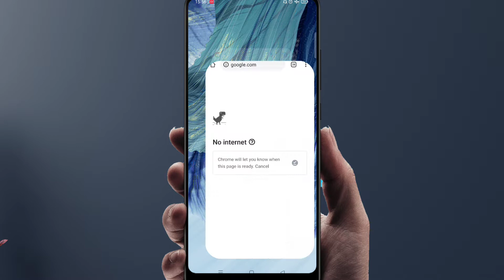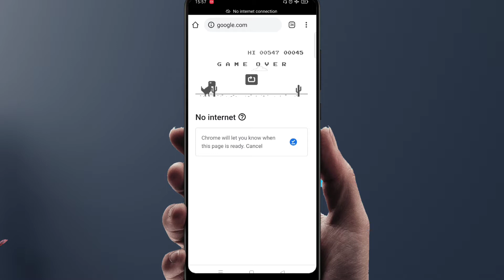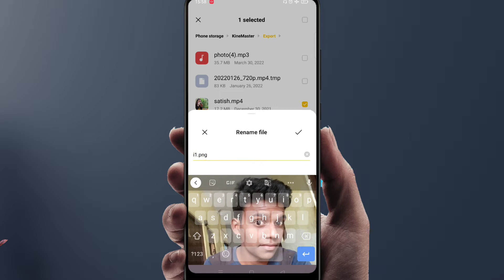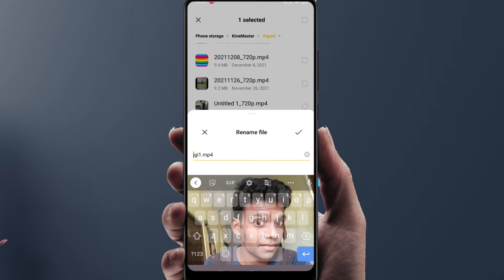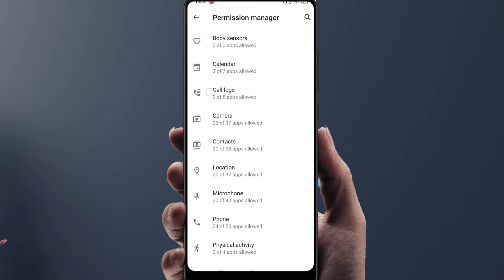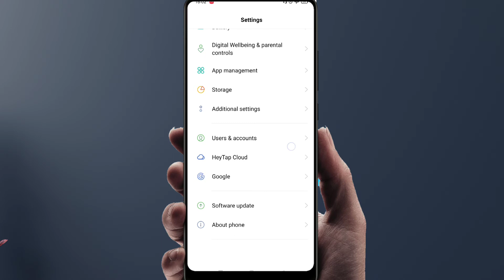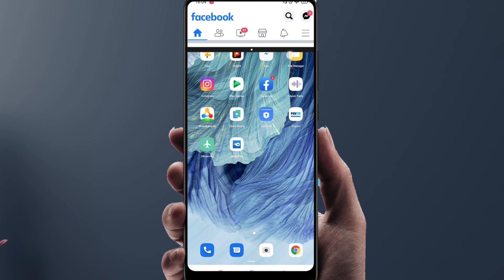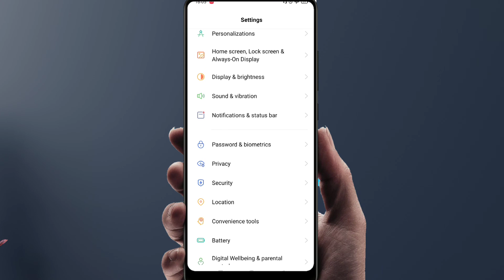Best hidden features an android phone/95% of people do not know about this feature/you must know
Hello dosto mai satis is video me bata raha hu android phone ka hidden features ke bade me kuchh yese features hai jinhe aap ko janana chahiye agar aap ko ye hidden features pasand aye to hame feedback jarur de..

How to splite screen
How to use Android phone privacy
How to use Android hidden features
Best Android hidden features
Hidden features in Android phone
Best 5 hidden features in Android phone
Android phone new features